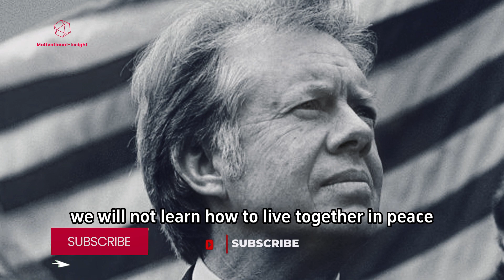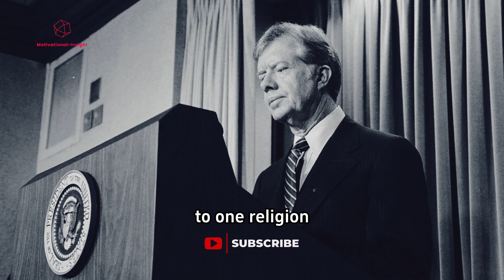150+ Inspiring Quotes from Jimmy Carter That Will Change Your Life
In this video, we feature 150+ Jimmy Carter quotes that will change your life. From wisdom to inspiration, these quotes will help you get through any tough situation in life.

Jimmy Carter is one of the most influential presidents in American history. In this video, we feature some of his inspiring quotes that will help you change your life for the better. From learning to live to overcoming adversity, Jimmy Carter has something to say that will affect you in a positive way. So jump into this video and let Jimmy Carter change your life!